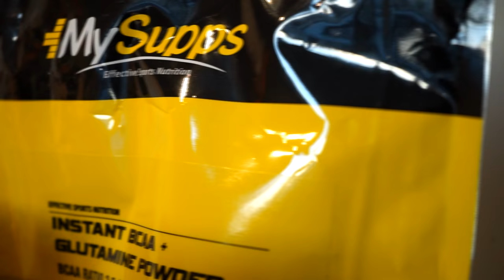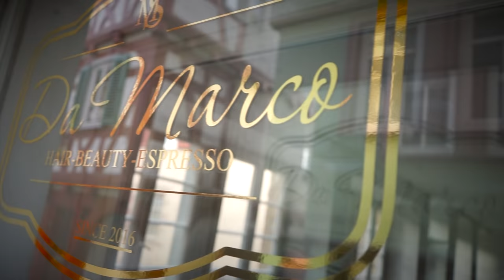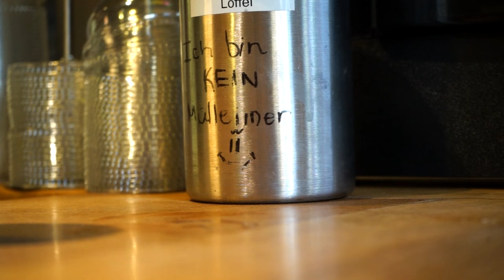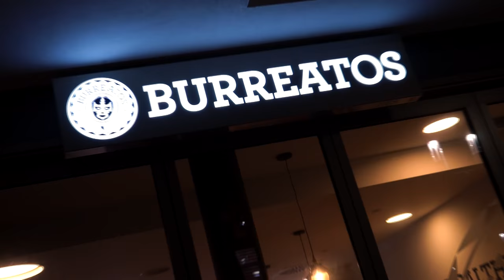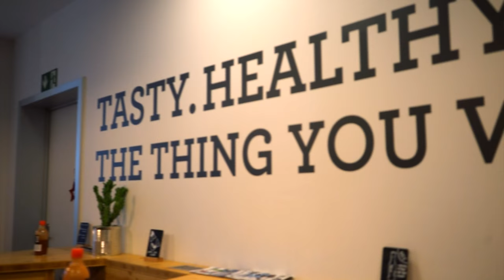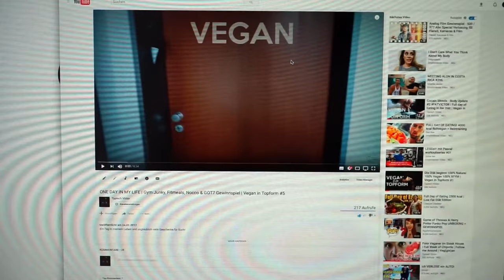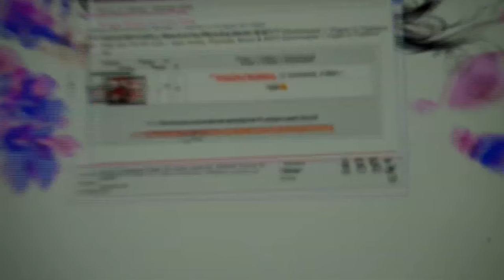vegan Full day of Eating in der Diät | Vegan unterwegs mit POSITIVitina | Vegan in Topform #6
Wer hat das Gewinnspiel gewonnen?
Heute gibt es die Auslosung für euch, außerdem etwas Trainingseinblicke und ein Tag in Stuttgart mit Christina von:

*Mit TYPISCHVICTOR bekommt ihr 5% auf eure Bestellung an günstigen Großpackungen Trockenfrüchten, Nüssen und Co. mit Top-Qualität bei der KoRo Drogerie

*Wenn ihr über die angegebenen Links bestellt, könnt ihr mich mit einem prozentuellen Anteil des Kaufpreises unterstützen.